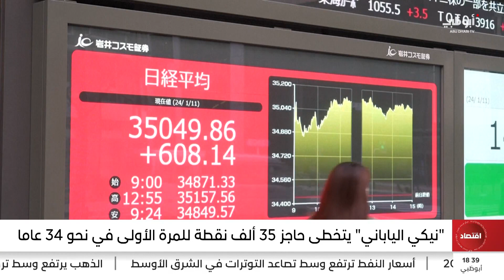"نيكي الياباني" يتخطى حاجز 35 ألف نقطة للمرة الأولى في نحو 34 عاما